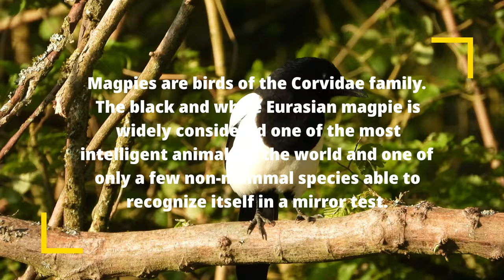Magpie zoom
Birds
Nature
Wildlife
Nikon P1000